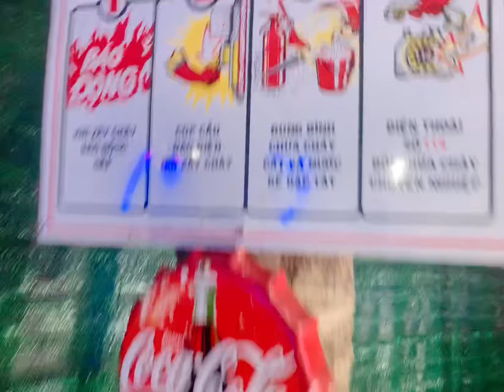GIANG : Chuyện Tình Không Suy Tư Ca Lẻ. Karaoke Ngọc Quân Ghi Hình 9/6/2023/